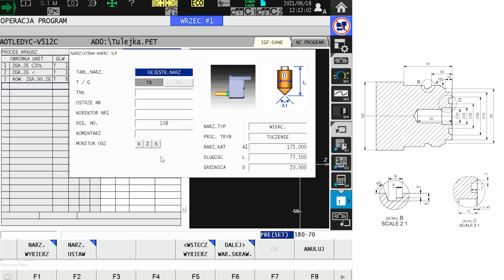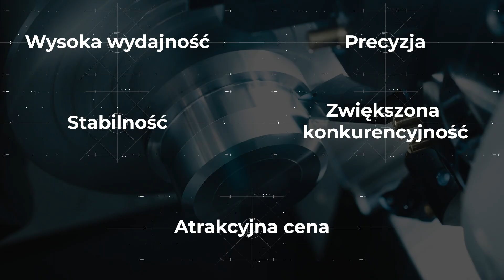OKUMA GENOS L2000 | HTM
Poznaj OKUMA GENOS L2000 - niezawodną tokarkę, która zwiększy Twoją konkurencyjność! Oto 4 kluczowe zalety tej maszyny:

1️⃣ Wysoka wydajność i precyzja dzięki elektrowrzecionu o mocy 15 kW i momencie obrotowym 326 Nm.
2️⃣ Stabilność i trwałość dzięki prowadnicom ślizgowym i systemowi kompensacji odkształceń termicznych Thermo-Friendly Concept.
3️⃣ Elastyczność obróbki z konikiem NC oraz możliwością rozbudowy o oś Y, napędzane narzędzia, odbiornik detali i podajnik prętów.
4️⃣ Atrakcyjna cena przy zachowaniu wysokich standardów jakości i wydajności.

Chcesz dowiedzieć się więcej? 📞 Skontaktuj się z naszymi Inżynierami Sprzedaży lub odwiedź naszą stronę: htm.net.pl.